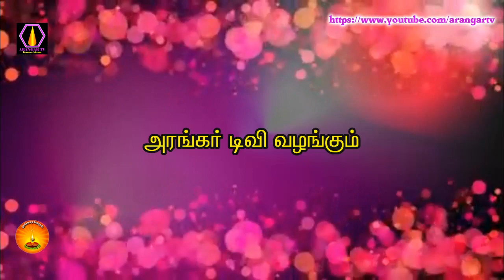மனநிறைவு கிடைக்க ஓங்காரகுடில் வந்தால் போதும் - திருமதி.கலைச்செல்வி, அவினாசி